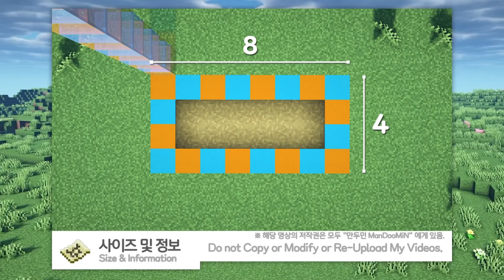⛏️ 마인크래프트 쉬운 건축 강좌 :: 🧍 거대한 스티브 모양 집짓기 🏘️ [Minecraft Giant Steve House Build Tutorial]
아 스티브 그렇게 짓는거 아닌데

⛏️ 마크 버전 / Minecraft Versions ⛏️
자바에디션 (JE) 1.16.4

⛏️ 리소스팩 / Resource Pack ⛏️
없음 ( Default )

🌲 시드 / World Seed 🌲
(필요없음!)

🌲 좌표 / Coordinate 🌲
(필요없음!)

🎵 배경음악 / Background Musics List 🎵

8)
Janiv Rospher - Dream [UXN Release]

💬 반말,말투는 컨셉입니다! 재미로 봐주세요~ 💬

🔹 디스코드 (Discord) :: 만두민 8101 (마크질문X, 소통O)

⚠️ 만두민 팩토리의 모든 영상은 무단 수정 / 무단 배포를 금지합니다.

⚠️ Do Not Copy or Modify ManDooMiN's videos.
⚠️ If you re-upload my video on your channel, you can be penalized for Copyright violations.

⛏️ Minecraft Tutorial :: 🧍 Build a Giant Steve House 🏘️